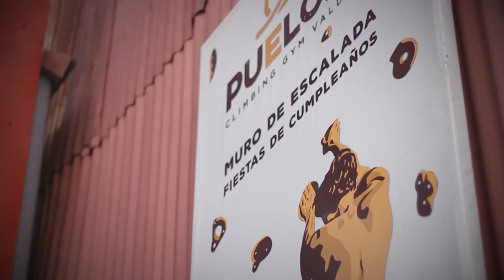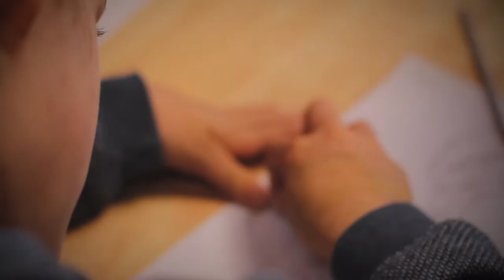PUELCHAZO ::: EL FESTIVAL DE BARRIOS BAJOS 2017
1ER FESTIVAL MULTICULTURAL DE LOS BARRIOS BAJOS  2017 - VALDIVIA.